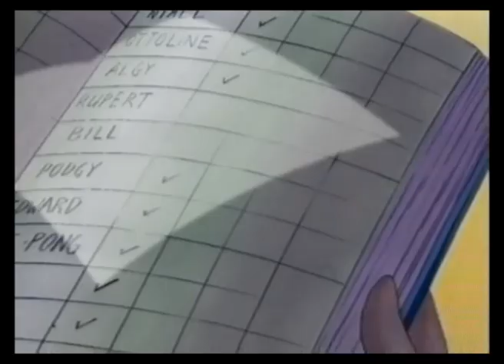Róbert Bangsi - Magni hinn mikli töframaður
Róbert Bangsi með íslenskri talsetningu.